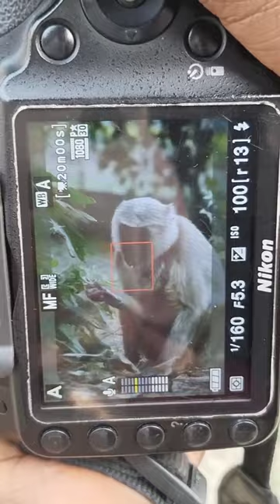Monkey ka photo shoot with Nikon camera 5200d 70-300 lans